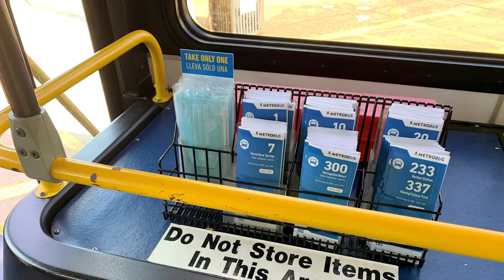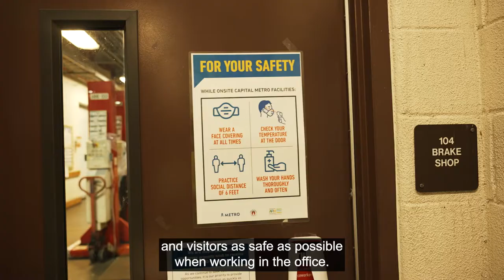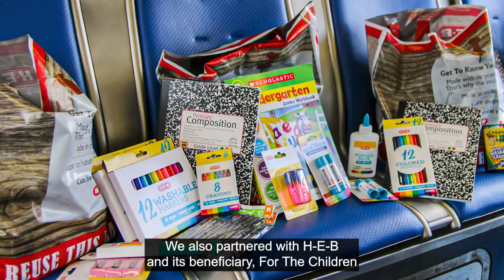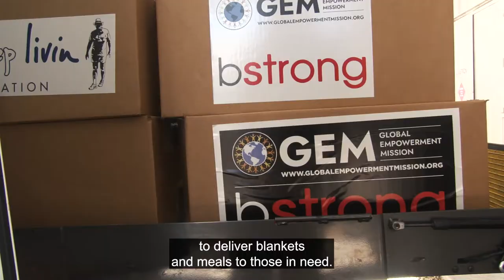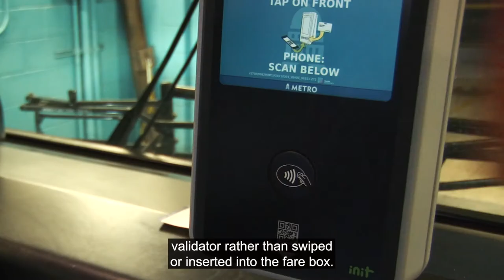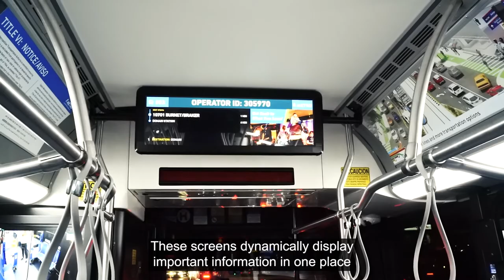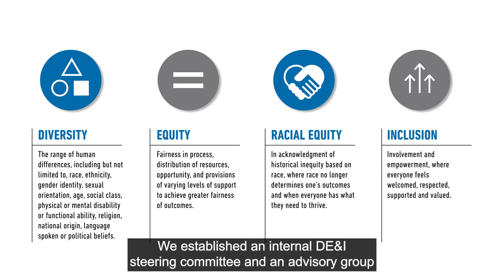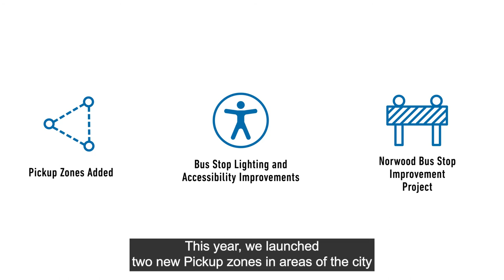CapMetro - FY21 Year In Review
A look at the agency's accomplishments for FY21.